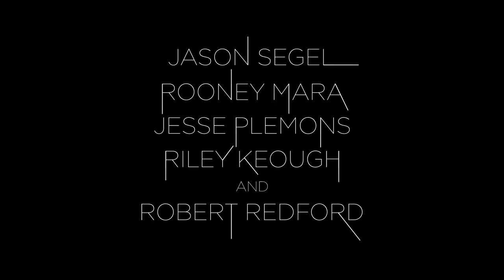The Discovery | official trailer (2017) Jason Segal Sundance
official trailer for The Discovery
One year after the existence of the afterlife is scientifically verified, millions around the world have ended their own lives in order to “get there”. A man and woman fall in love while coming to terms with their own tragic pasts and the true nature of the afterlife.